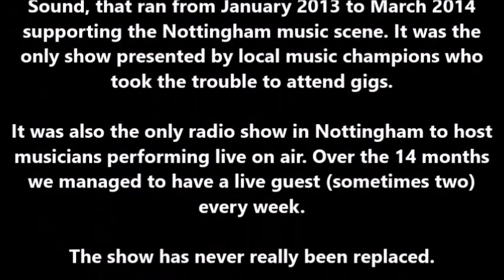NottinghamLIVE Radio Archive: Ram1 - 13 November 2013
Performed live on Trent Sound's flagship local music show NottinghamLIVE on Wednesday 13 November 2013

This video is free as usual. To help fund a range of documentaries, films, comedy sketches and more, please hit and all the money donated goes into creating entertainment that will be made available for free.

© Ram1/The Steve Oliver Archive